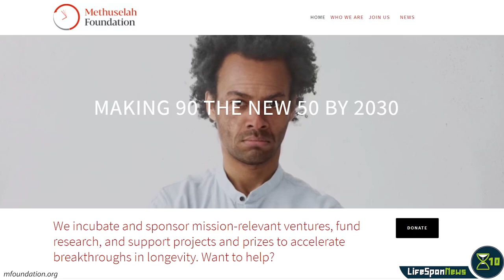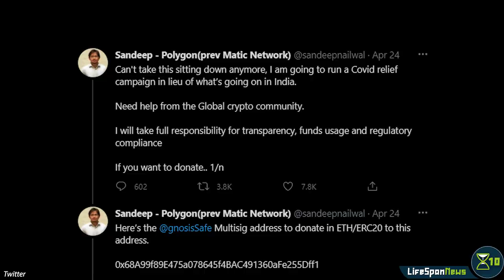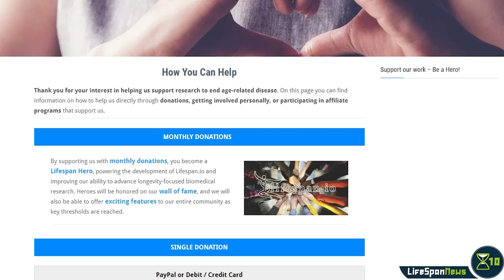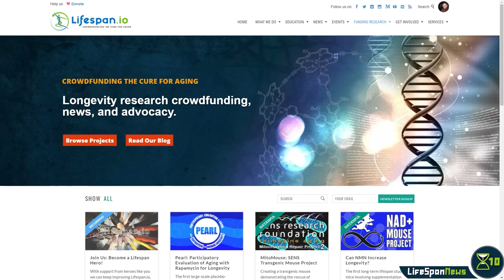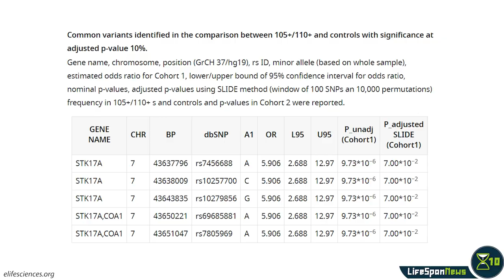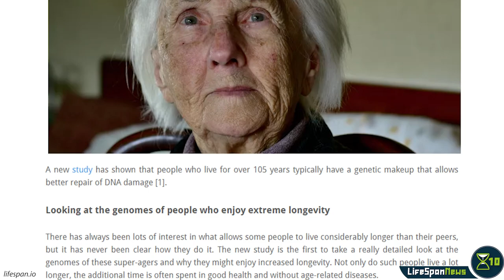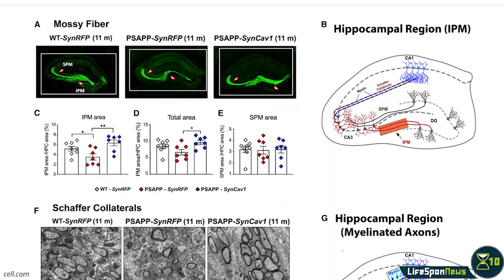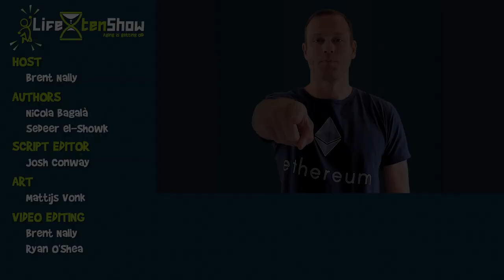Vitalik Buterin donates Ethereum and ELON tokens to Longevity Research | Lifespan News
We have an update from our lead story about Vitalik Buterin’s donation to The Methuselah Foundation. While various press outlets originally reported US dollar donation amounts stated in this video, the exact values of the donated cryptocurrencies are not precisely known to us at this time. We will update this description when we learn more information.

In this episode of LSN: crypto-billionaire Vitalik Buterin has donated about $4 million to longevity research in Ethereum and ELON tokens, Lifespan.io has launched a new campaign to test rapamycin in humans, people aged 105 and older appear to have better DNA repair mechanisms than others, and a new gene therapy improves the brains of mice with Alzheimer’s.

Vitalik Buterin's donation follows quickly after an earlier donation of approximately 1 billion dollars in Ethereum and Shibu Inu tokens to the India Covid Fund, as covered in various outlets such as VICE. Recently Vitalik Buterin and Aubrey de Grey also discussed these donations in a video interview hosted by VitaDAO.

CHAPTERS
0:00 Intro
0:34 Vitalik Buterin donates Ethereum and ELON tokens to the Methuselah Foundation
3:19 Lifespan.io Launches A New Campaign to Test Rapamycin in Humans
4:29 People Living 105+ Years Appear to Repair DNA Better
5:23 Gene Therapy Improves the Brains of Mice With Alzheimer’s

Other sources:
dogelon.io